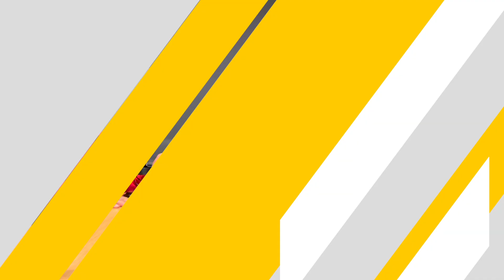The Man Behind JC Desserts | SMAE Ep 3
Meet Stro:
Born in Richmond, VA, Michael “Maestro”Turner is a Musician, Speaker, and coach that has met and worked with some of the brightest stars in Gospel, Hip hop, and R&B.

Meet Frank
A New York Native, Franklin is a dedicated family man dedicated to personal and lead host of Motivation Central Group Coaching.

Meet: Justin Ross
A Richmond, Virginia native, Justin Ross is the Owner and Pastry Chef of JC Desserts. From menu creation, to customer consults, to making deliveries, Justin plays a vital part of bringing new and cutting edge desserts to the greater Richmond area.

To book for an engagement Please Contact